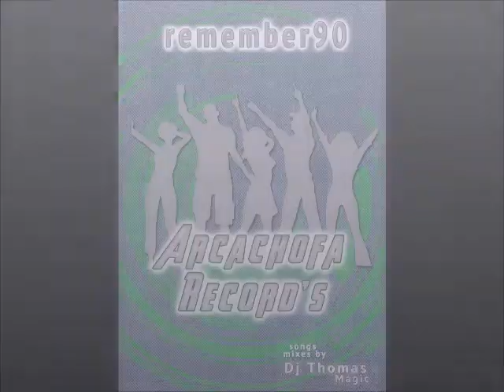REMEMBER DJ THOMAS MAGIC 22201804 V3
SESION MUSICAL DE REMEMBER GRABADA PARA USO PERSONAL SIN ANIMO DE LUCRO , SOLO DIVERTIRME PONIENDO LA MUSICA QUE  ME HA GUSTADO DESDE HACE 30 AÑOS O MAS, LA COMPARTO CON LA GENTE QUE LE GUSTA TAMBIEN ESCUCHARLA.